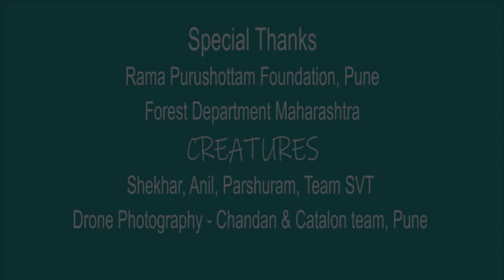The Waterfalls - a curse to the environment.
Saguna Vansanvardhan Technique (SVT) : It is a simple, low cost and effective technique which stops wildfires by converting the inflammable dry grass into organic manure and fixing of atmospheric carbon, promoting natural production of earthworms and soil aggregation, completely stopping soil erosion, there by initiating water infiltration, thus once again regenerating greenery and biodiversity on degraded lands.
धन्यवाद.